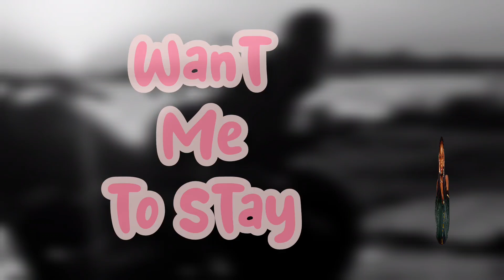Kapa Cat - Ding Dang Official Lyrics Clip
Ding Dang Is Composed and written by kapacat published by tafmusic & freecitatefactory Produced by Bass Boi (JahLive)

Ding Dong Lyrics

Ntera Njihulire Njiyimbe
Tolwawo Nga Nze akulinze
Onkolera Nyo Naye Nze (taf)
Mpa Love Ompe Ne Sente

Ding Dong Ding Dong Ding Dong Ding Dong
What About You?
Champion Body?

What About You?

Mummy Olazewa (heh!)
Ngenda wa boyfriend (kunyonyogera)
Daddy Olazewa
Ah ngenda wa girlfriend (Kwebuzabuza)

Tusibye tuzina calypso
Kyetwekolede ku wardrope (wano)
A very long time nga ndi single
Leero nzize mpa ku mugo

Ntera Njihulire Njiyimbe (baby)
Tolwawo Nga Nze akulinze (baby)
Onkolera Nyo Naye Nze (baby)

Goal Biri kwemu wama
Love nene ya kyibanda
Kitchen diiro mpa wona
Kasita byenfumba biwoma

Ding Dong Ding Dong Ding Dong Ding Dong (baby)
What About Me! X2

Party ever party (party)
Oli omwana ansuza mu party (party)
Ate ekya 2day kyili bloody
Ampade time ne some ka money

Him want me to stay
Want me to stay

Wama boss love siyampaka don’t force (don’t force)
Ela ofcourse Asiimye akwongera don’t force (yeyo)

What About You?

Lwemba ne fever asula tatudde
Baby (Asula Tatudde)
Burger Pizza bibawo mu budde (every day)
Ate for the whole day

Have mi body a jump and shake and a vibrate
Bumm inna the middle gyal hype pan yuh mate
Have a man backa mi a boom it and a gyrate
Bend ova and skin-out cause mi naw hesitate

Him want me to stay (baby)

Ding Dong Ding Dong Ding Dong Ding Dong (Kapa)

Mummy Olazewa
agenda wa boyfriend (kumunyonyogera)
Daddy Olazewa
No no agenda wa girlfriend (Kwebuzabuza)